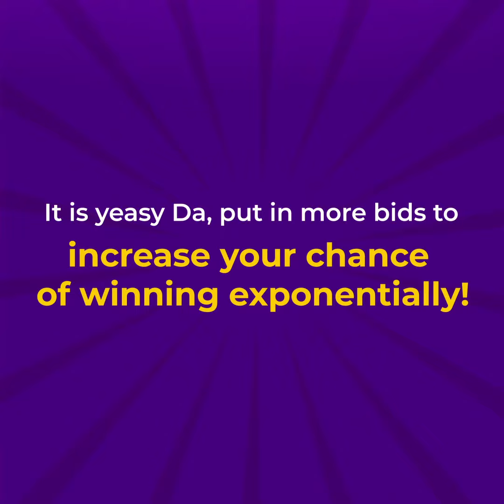Hacks | Free Products | Bzinga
The biggest trick to win on Bzinga!!